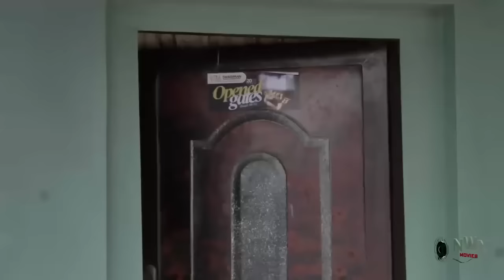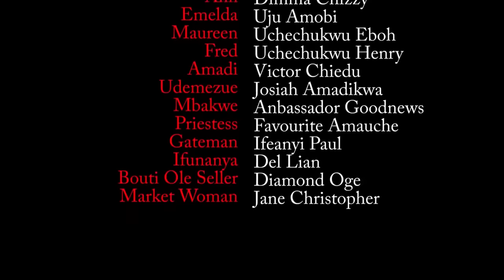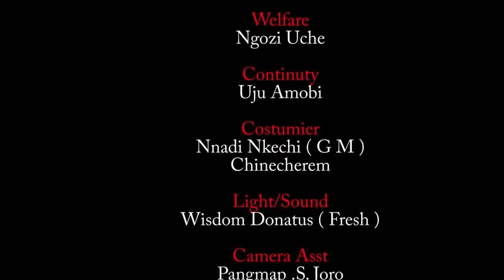If You Don't Watch This Amazing Movie Of Destiny Etiko Then You Are Missing A Lot New Hit 2024